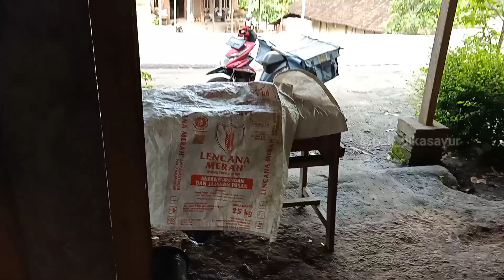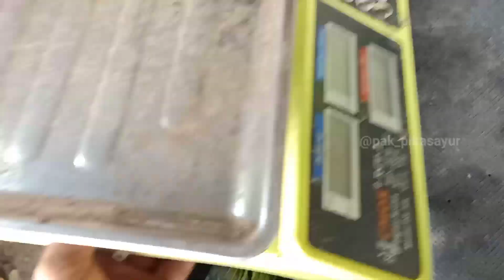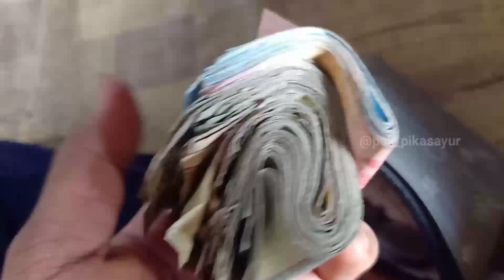Jualan Sayur Modal 600rb Sudah Bisa Dapat 200rb Bersih⁉️ Walau Harga Sayur Serba Mahal ❗